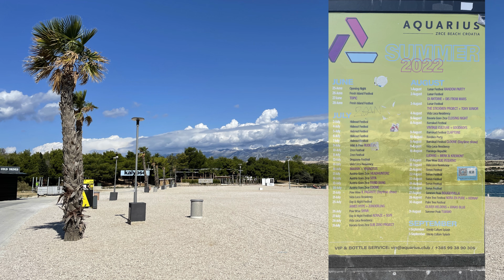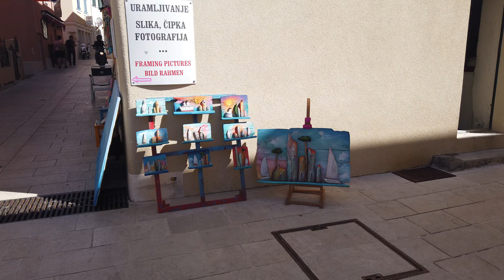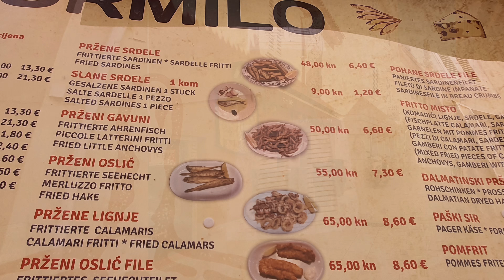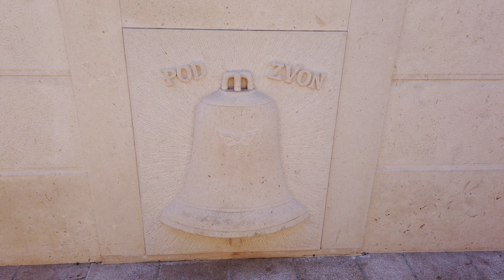Camping Strasko Novalja auf der Insel Pag Kroatien 4K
Urlaub 2022
Mit dem Bulli durch unser Lieblingsland Kroatien